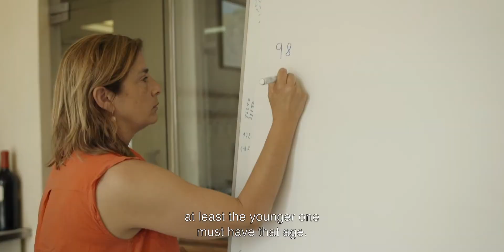Moscatel de Setúbal: A unique wine in the world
Setúbal Moscatel is a dessert wine produced in Portugal in the Setubal Península to the south of Lisbon, which was recognized as a D.O.C. in 1907.

Domingos Soares Franco, Winemaker and Vice-President of José Maria da Fonseca explains on this video the process of Moscatel de Setúbal from the vineyards to the bottle.

FAMILY of Wines. Wines of a FAMILY.